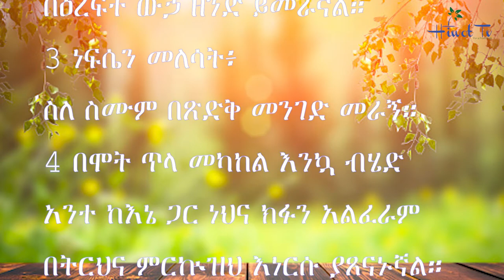መዝሙር 23 - Psalm 23